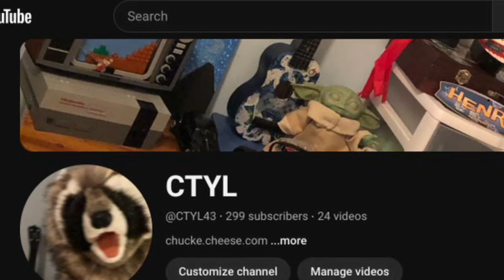We’re almost to 300 subscribers ￼ ft baptaseal